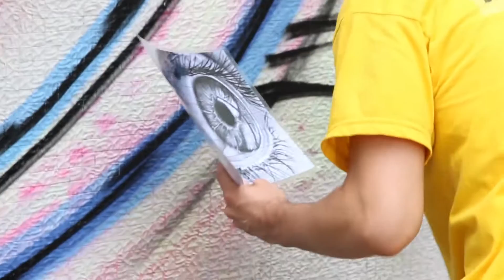SpartacoStreetArtist x Molinari School - BLACK & WHITE EYE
Le bombolette usate per questo pezzo (ed anche per gli altri) le ho portate in spalla, per più volte, muovendomi utilizzando i mezzi pubblici (non solo, altri viaggi ho fatto per portare la scala e parte dell'attrezzatura per il video di speed-art) poiché non ho ancora nemmeno l'età per la patente, seppur sia vicina.
Tre giorni davvero intensi e faticosi: al netto circa 16 ore davanti quella parete, senza includere il tempo speso per avere i permessi per poter realizzare questo ed altri graffiti.
Non mi sto affatto lamentando, anzi: sono orgoglioso, non lo nego, di sacrificarmi per questo, perché anche se possono sembrare insignificanti stronzate, ad ogni singolo passo con quelle 50  bombolette spigolose sulle spalle (si lo so che sono cilindriche...) c'era un'imprecazione. Per non parlare poi, delle imprecazioni arrivate ad ogni morso di quella pizza nauseabonda per pranzo. (fortuna che avevo almeno l'ottima compagnia del buon Lorenzo Nicotra e di un po' di sana musica)
I piedi pure mi facevano male, a suon di salite e discese da quella maledetta scala, senza la quale non sarei mai arrivato a quei 4,50 metri di altezza... ah già, soffro anche di vertigini, ma non avrei potuto fare altrimenti.
Maledetta Parete! Spero un giorno di poter tornare a guardarla a distanza di anni, invecchiata come sarò io, ed accarezzarla, parlarle, chiederle se si ricorda ancora di quanti sacrifici mi ha visto fare mentre tentavo di crearla, e se di quest'ultimi ne ha mai parlato a qualcuno mentre io non c'ero. E se non ci sarà più, non potrò ascoltarla, ma rimarranno sempre a comunicare con me almeno queste svariate foto e video.
Quel muro ed io vi ringraziamo dell'attenzione.

Lorenzo Nicotra Photography

Logo Spartaco by Niccolò Campanini